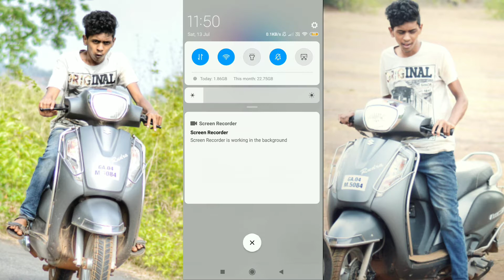Redmi note 5 10.0 update new new update launch 2019 10.2.30 new Fastrack mobile s show me update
Redmi 7 (Lunar Red, 2GB RAM, 32GB Storage)

Mi 10000mAH Li-Polymer Power Bank 2i (Black)

Mi Redmi 6A (Black, 2GB RAM, 32GB Storage)

Redmi 6 Pro (Black, 4GB RAM, 64GB Storage)
Godrej aer twist, Car Air Freshener - Petal Crush Pink (45g)
NIRVA High Pressure Water Spray Gun Car Wash Floor Cleaning
AmazonBasics Straight Cable Lightning Car Charger, 5V 12W, 3 Foot, White
AmazonBasics Nylon Braided USB A to Lightning Compatible Cable - Apple MFi Certified - Dark Grey (3 Feet/0.9 Meter)